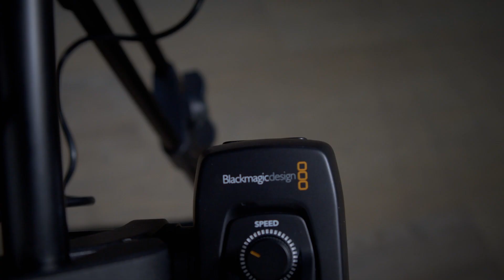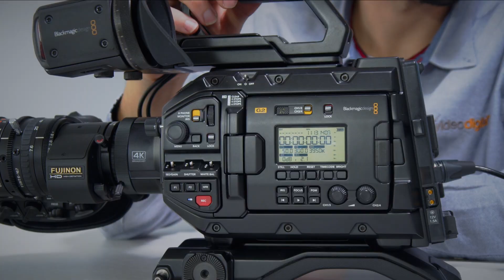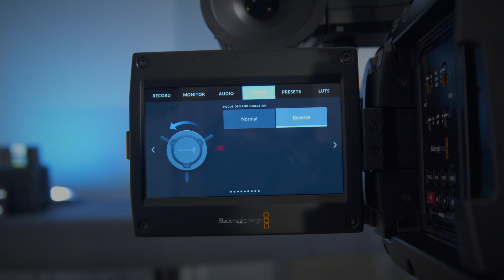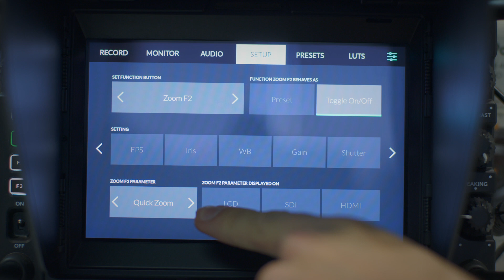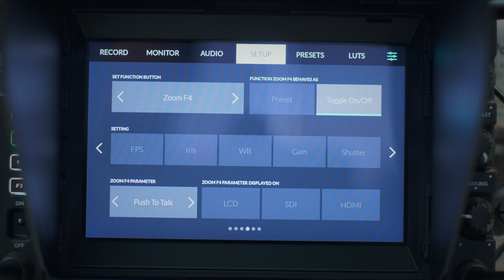Blackmagic Focus y Zoom Demand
Hoy os traemos lo accesorios de Focus y Zoom Demand de Blackmagic Design. Con ellos podemos operar de forma profesional cualquier URSA Broadcast G2 o Studio Camera 4K Pro/Plus.

¡Conoce todos los detalles en el siguiente vídeo!